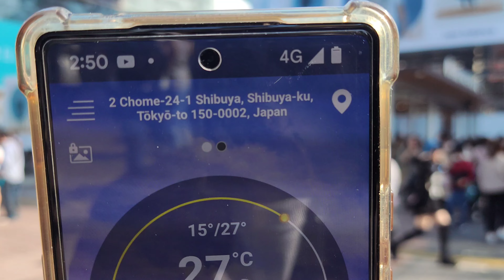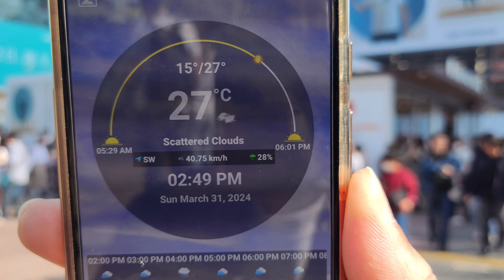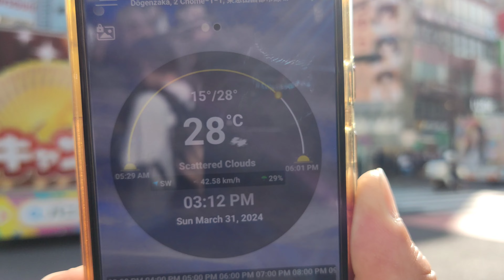渋谷には大勢の外国人が来場して集まっています。Spring View of Shibuya. Tokyo , Japan 2024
31 March 2024